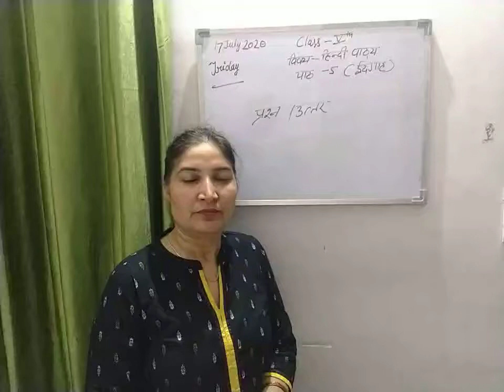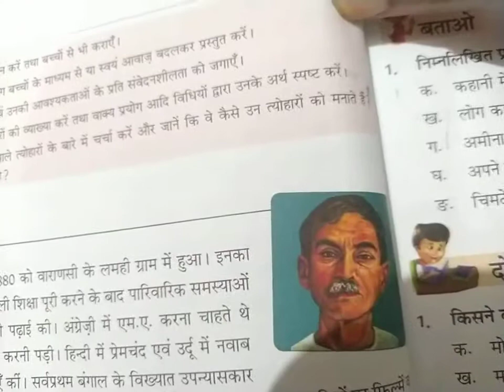कक्षा -5 विषय हिन्दी पाठ्य पाठ-5(ईदगाह- प्रश्न उत्तर)